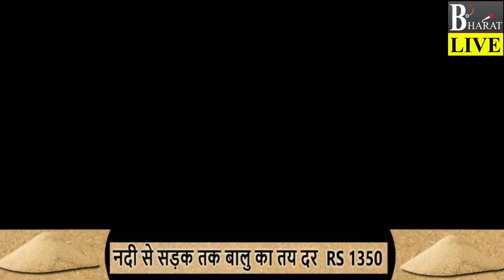BJP के खिलाफ Congress का ब्रह्मास्त्र